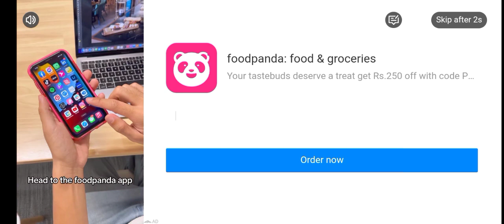let's play super bear adventure game#Ghulam Muhammad